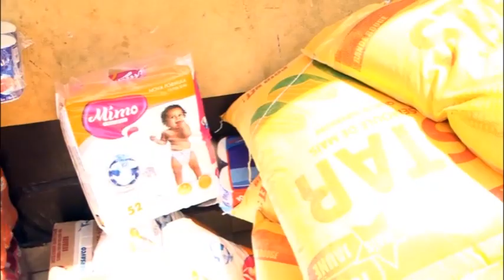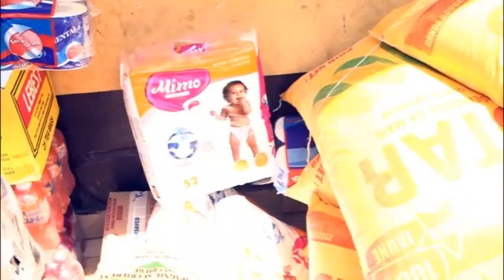URGENCE⛔:NZOTO MALILI DIEU RÉVÈLE LA MORT DE L'ARTRICE COMÉDIENNE GABRIEL| ELLE DOIT BEAUCOUP PRIÈRE